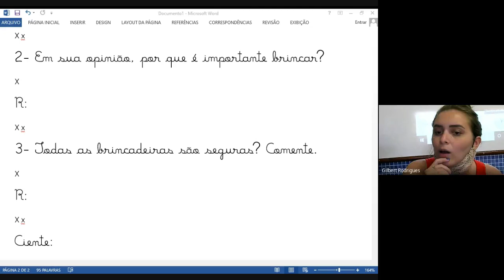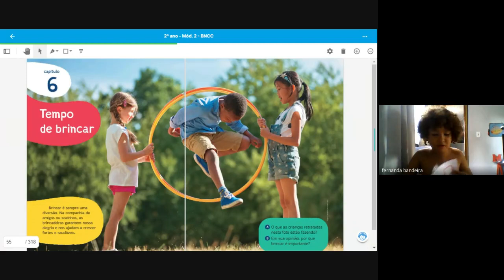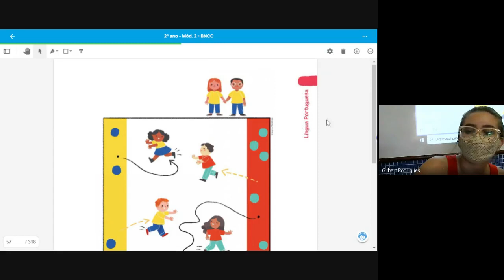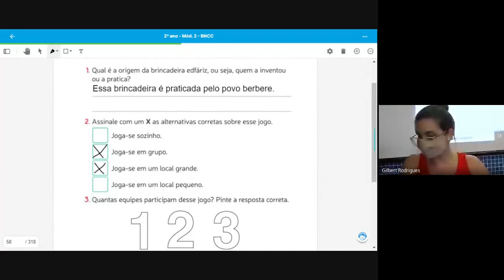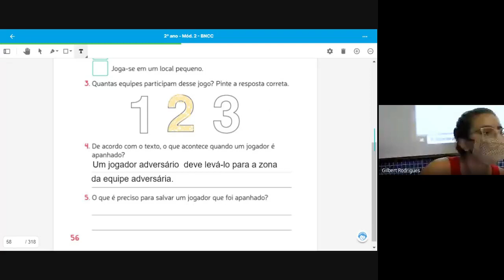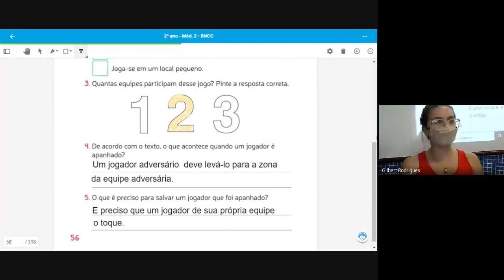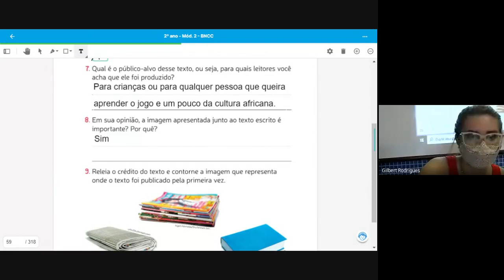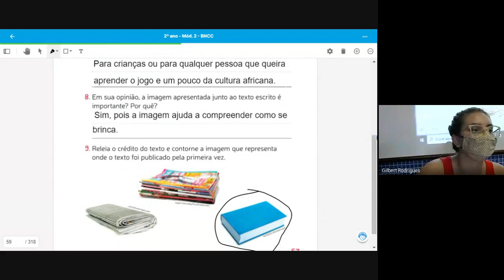2 ANO MARCELLE 2